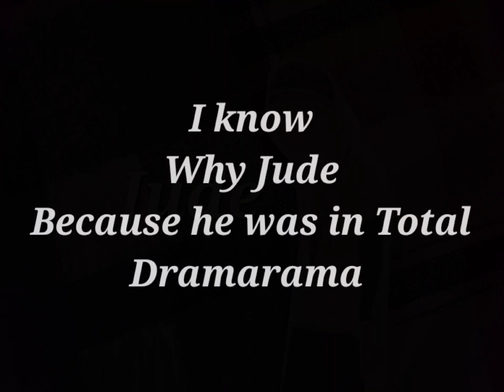More Contestants for Season 19 Part 2